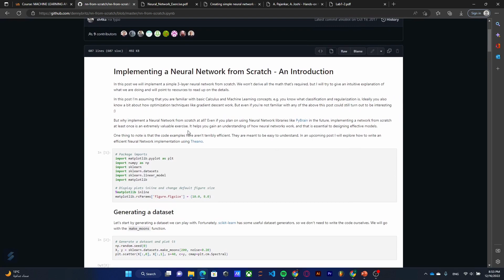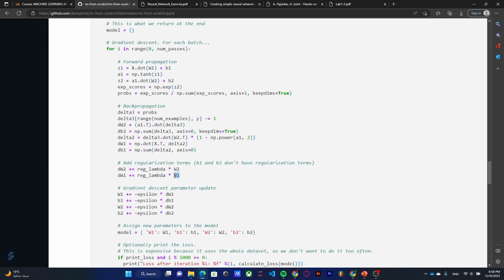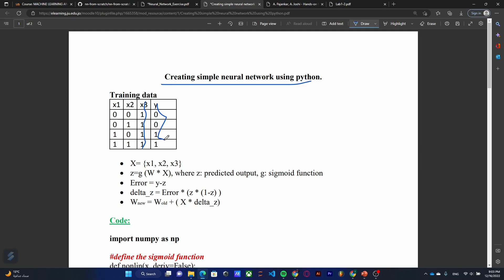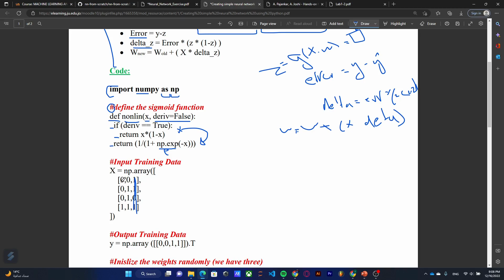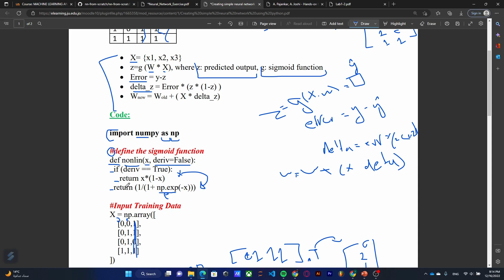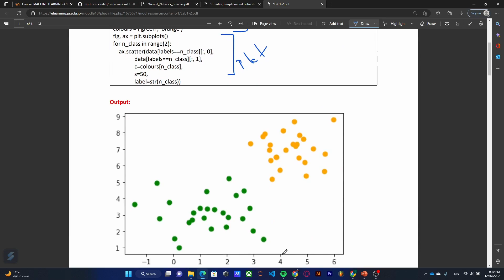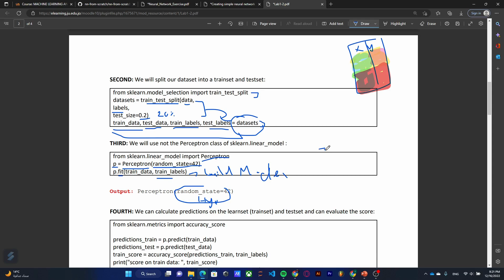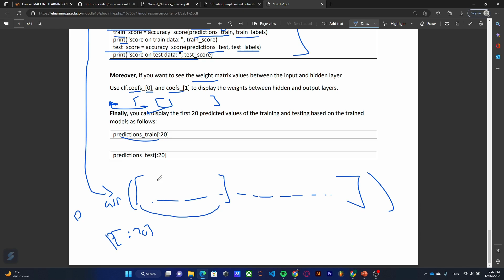Machine Learning: Implementation of a Neural Network from Scratch in Python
iTeam